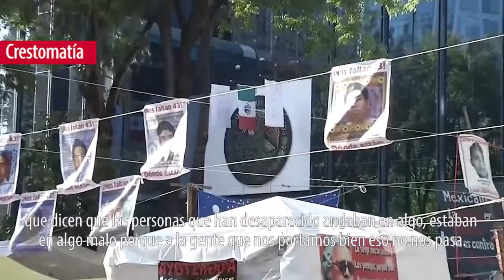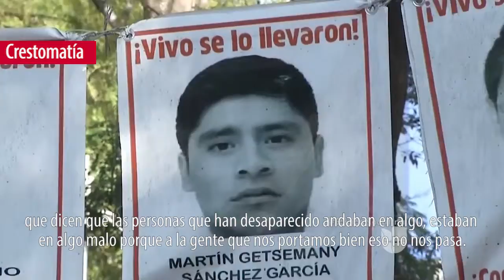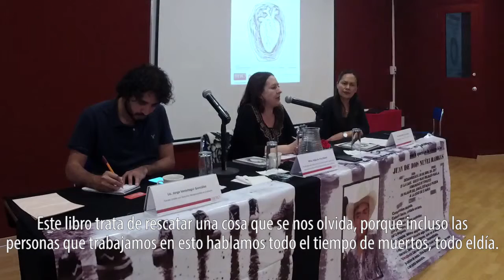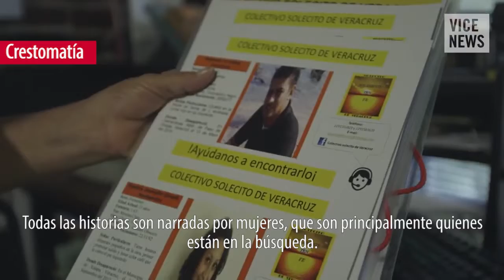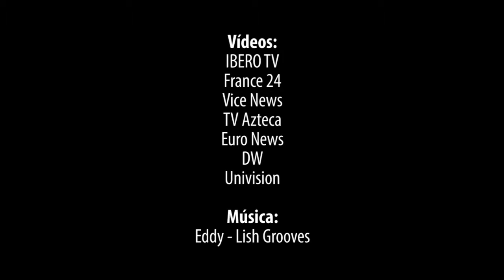Memorias de un Corazón Ausente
"En 2010 desaparecía una persona cada 60 días, en 2014 una cada 4.8 días. Para 2017 cada 24 horas desaparecía una persona". Realizamos la presentación del libro Memorias de un Corazón Ausente.